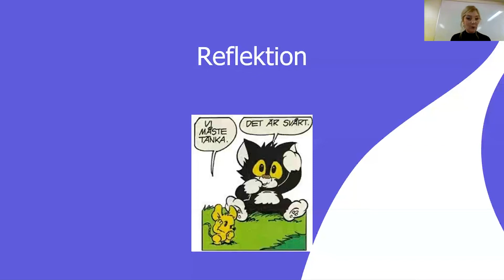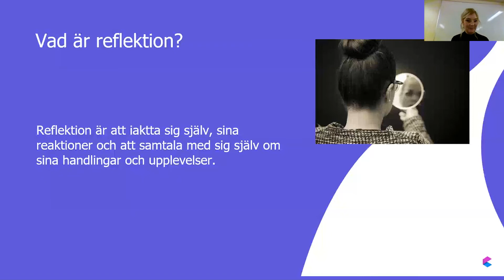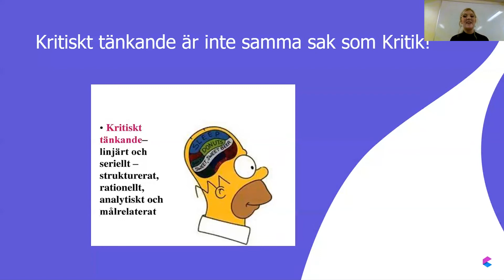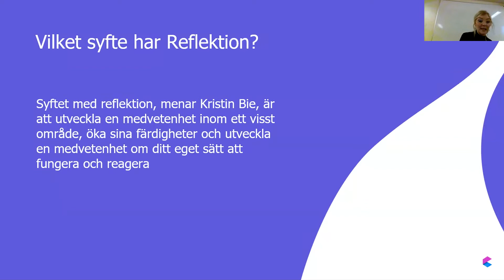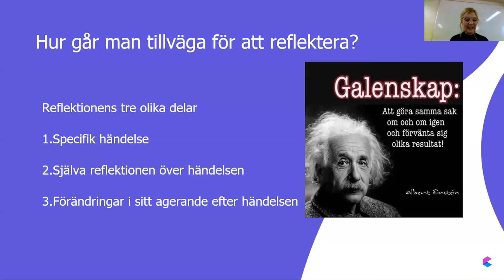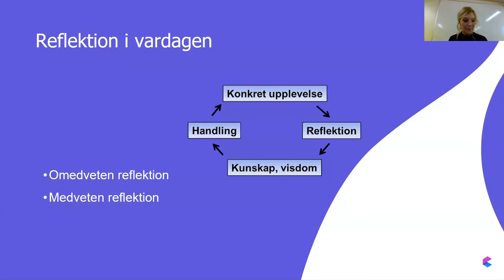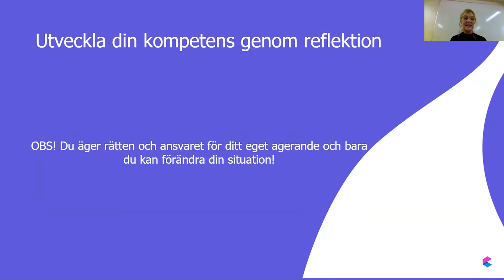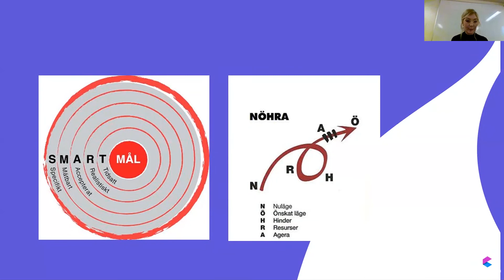Reflektion med Mikaela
Häng med då vår duktiga coach Mikaela pratar om vikten att reflektera.